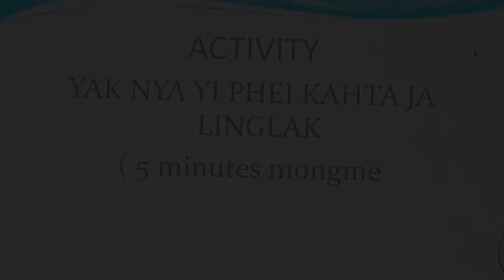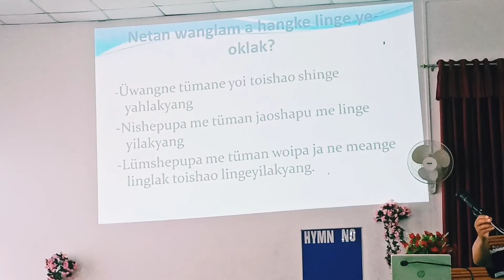FATHER'S SEMINAR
short 📸 video
about
father school 🏫